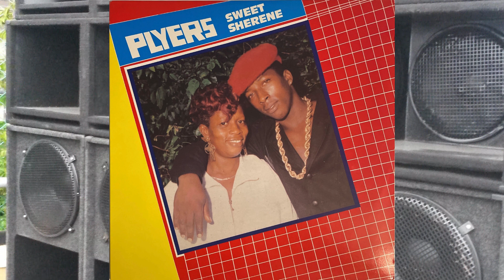Pliers - Sweet Sherene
Artist: Pliers
Song: Sweet Sherene
Producer: Dennis "Star" Hayles
Label: Dennis Star International

Track 09 of 10 from Plier's 1988 album "Sweet Sherene"